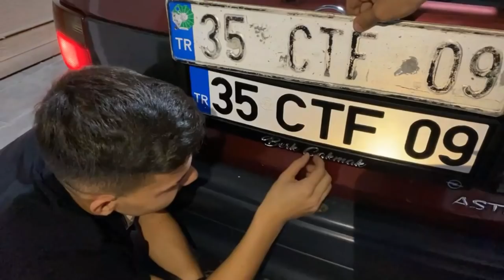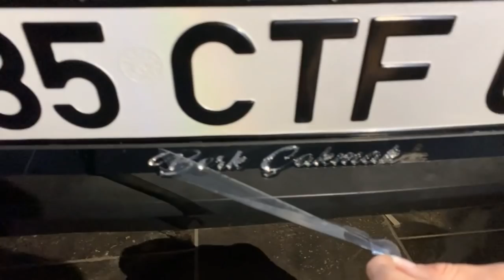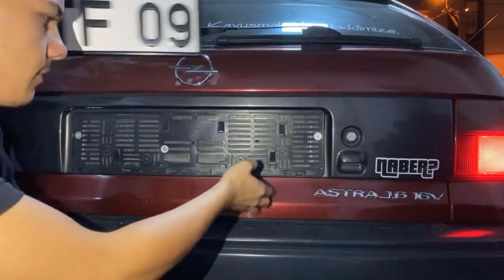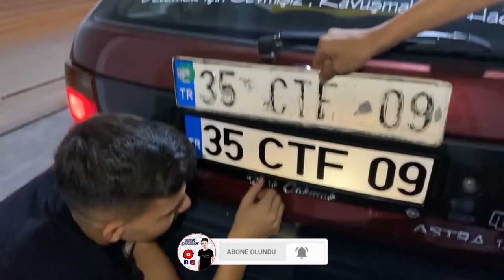PLAKALAR GELDİ EFSANE KADRO İLE TAKIYORUZ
ＤＩＧＥＲ ＶＩＤＥＯＬＡＲＩＭ ⤵️ ⤵️

Merhaba Kankalar Ben Berk ÇAKMAK İzmir Bayraklıda Oturuyorum 2002 Doğumluyum Kanalımda Daha Önceden Bisiklet ve Motor Videoları Vardı Yaşımız Geregi ve Uzun Yıllardır Bu İşin Zevkini Aldigimiz İçin Çıtayı İlk Motora Daha Sonrada Arabaya Yükselttik Yıllardır Emek Vererek Bisiklet Motor İşinde Güzel Yerlere Geldik 2015 den Bu Yana Sosyal Medya Üzerinde Aktifim Şuanda Kanala Gelicek Videoların Çogunlugu Araba Üzerine Olucaktır Şahsıma Ait Aracımı Aldım ve Gezinti , Modifiye Üzerine Gelicek Her Şartta Her Videomla Konsepte Beni Destekleyen Seven Kişilere Sonsuz Teşekkür Ediyorum Arabaydı Motordu Hep Kendim Emek Vererek Geldim İlerleyen Zamanlarda da O Şekilde Olucaktır Sizleri Seviyorum .

2015 Yılında Basık Bisiklet Üzerine Açmış Oldugumuz Gruptur Anlık Olarak Türkiyenin En Büyük Basık Bisiklet Grubuyuz  .
2015 Yılından Beri Çeşitli Düzenlediğimiz Etkinliklerimiz , Konvoylarımız , Fuarlarımız İle Tanınmış Normal Bisikletlere Göre Farklı Bisikletlerimiz İle Duyulmuş Bir Grubuz Aileyiz Daha Fazlasını Ögrenmek İçin Sende Ailemize KATIL.